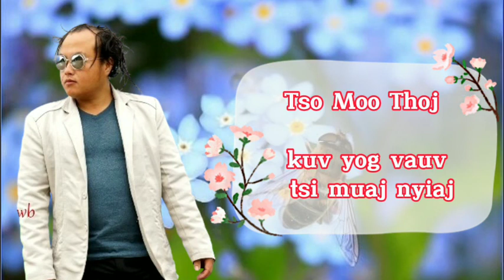Tso Moo Thoj Kuv Yog Vauv Tsi Muaj Nyiaj